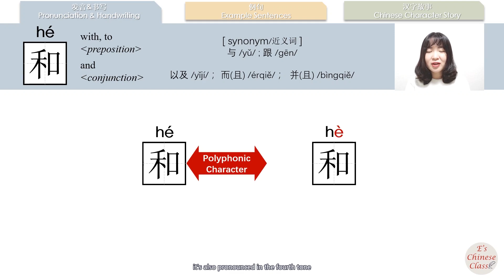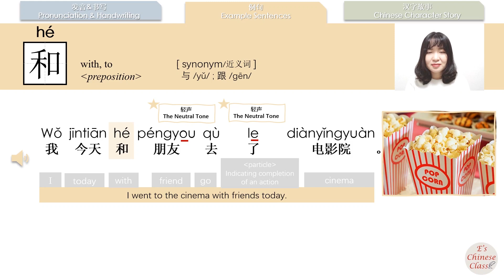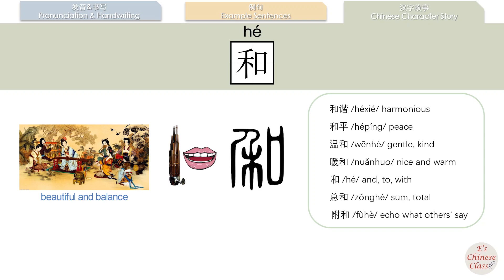newhsk1 _#hsk1 和/he (and ; to, with) How to Pronounce & Write Chinese Vocabulary/Character Story